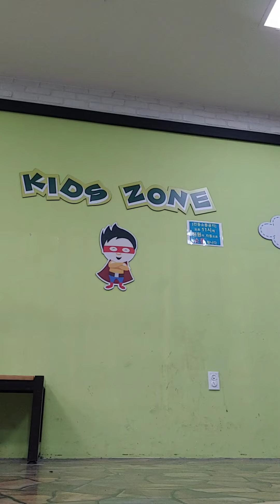홈플러스에서 이것저것 플렉스